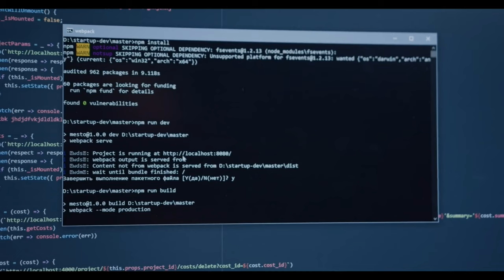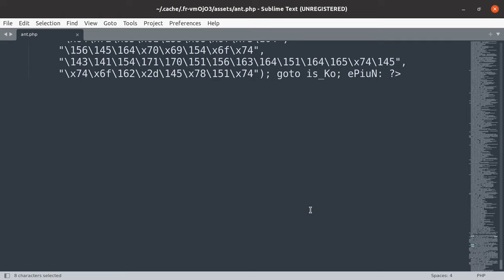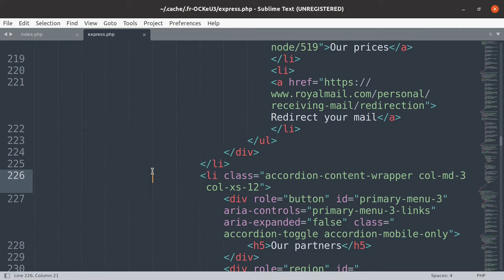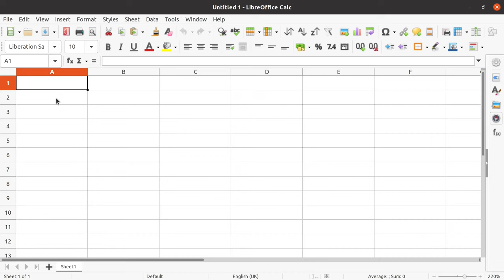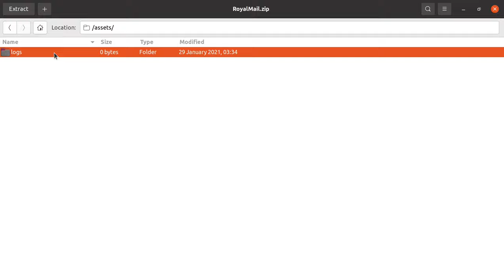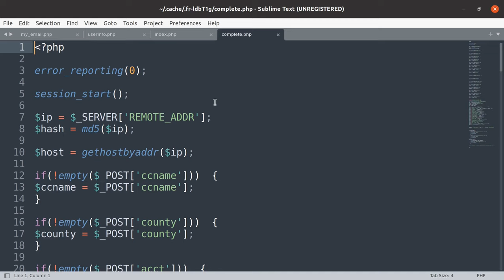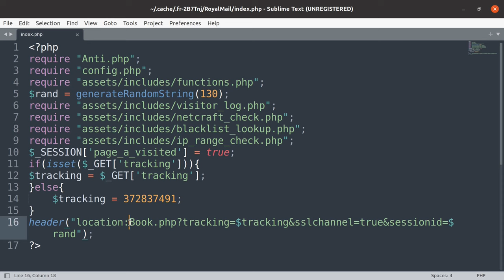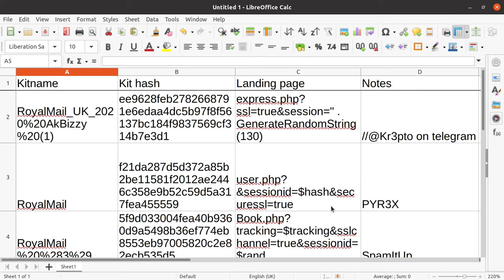Royal Mail Phishing Kits Analysis Featuring Kr3pto and SpamItUp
The UK has been inundated with courier themed credential phishing campaigns throughout the past year. The Royal mail themed phishing scams were the first iteration of these campaigns to get public attention.